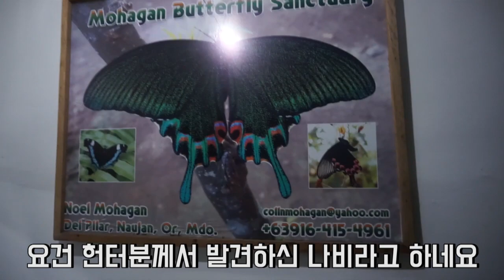초대형 사슴벌레들이 한가득?! 필리핀 헌터집 탐방!!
헌터집을 구경해보았습니다 흐흐 진짜 엄청난 개체들이 많아서 너무 즐거웠네요! ㅎㅎ